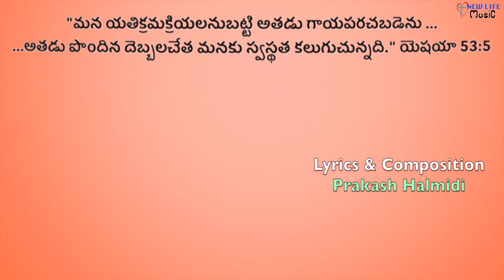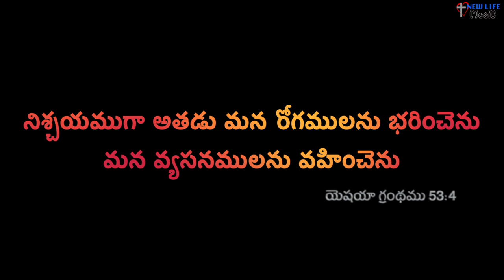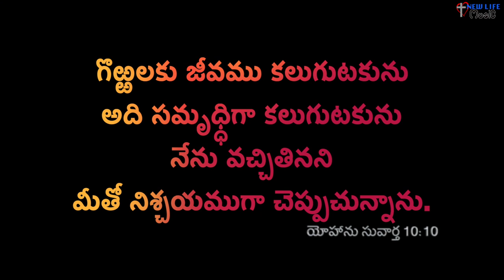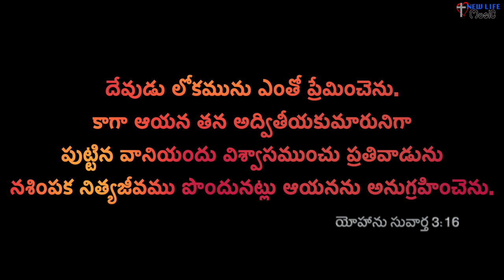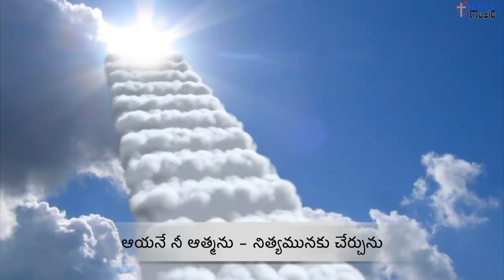Kalvarilo Na Nayaka | Samuel Mores | Praksh Halmidi | Latest Telugu Christian Song | Good Friday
Song - Kalvarilo Na Nayaka (కల్వరిలో నా నాయక) - సిలువ ధ్యాన కీర్తన
Album - Thanksgiving (కృతజ్ఞతార్పణ)
Singing, Mixing & Editing - Ps. Samuel Mores G.
Lyrics & Composition - Prakash Halmidi
Music & Tracks - Evng. Rufus Ravi
Mastering & Editing - New Life Studio
Camera - Sujana G.